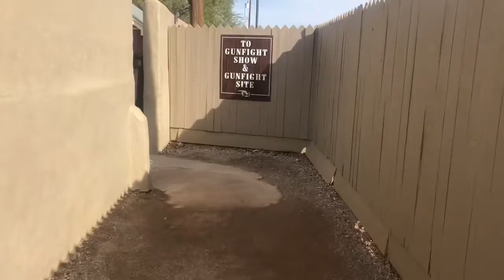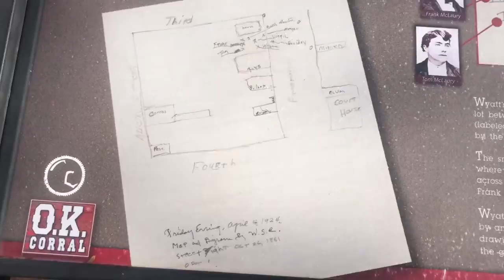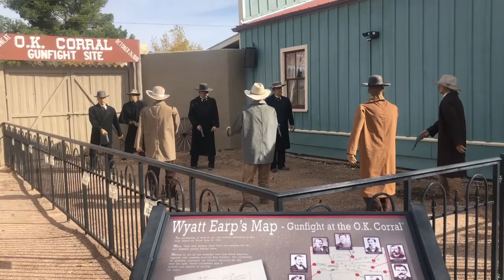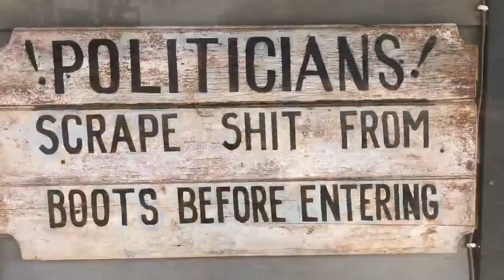Ok Corral gunfight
Tombstone